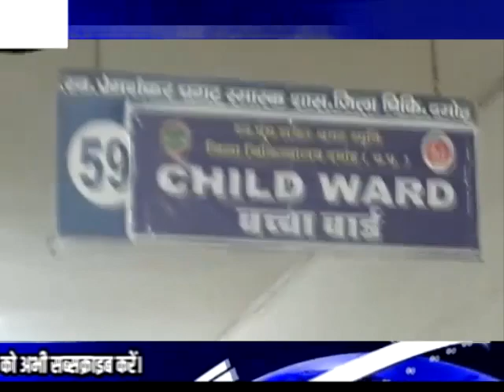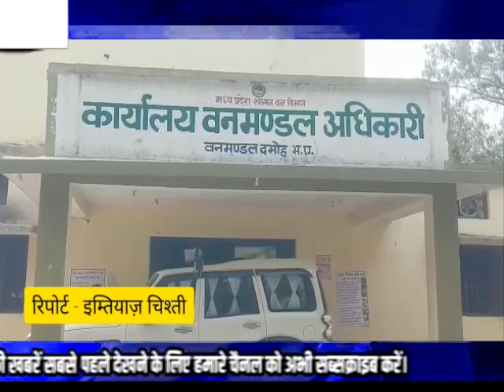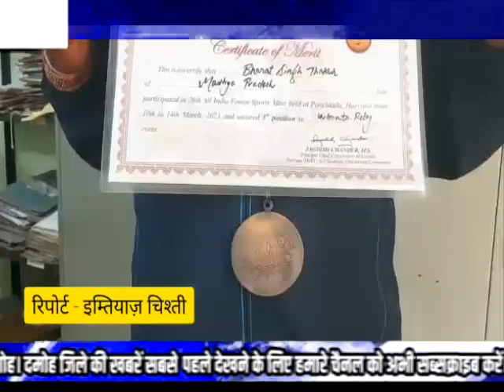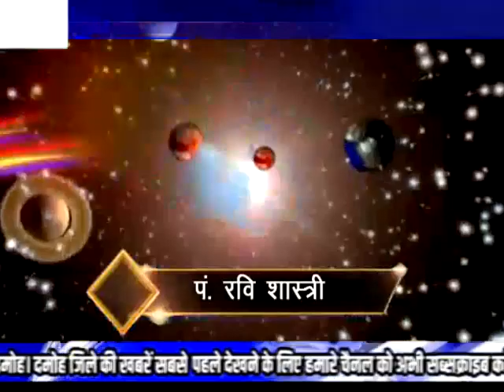LUCKY DCN NEWS 16.3.23